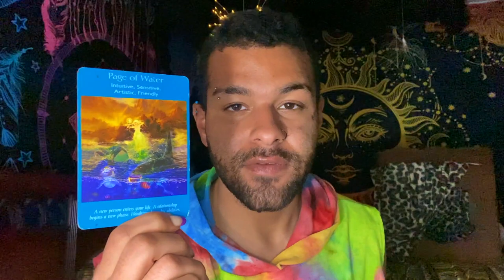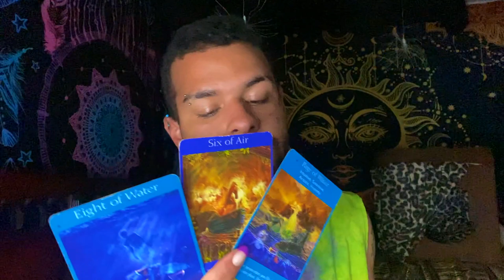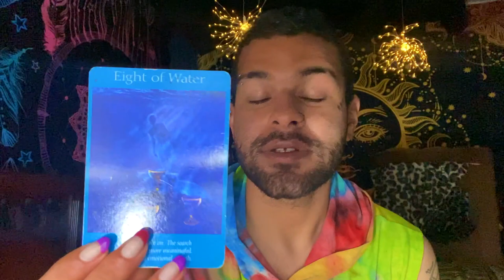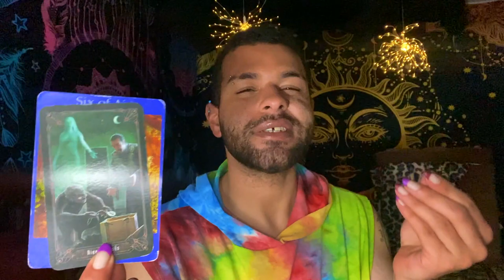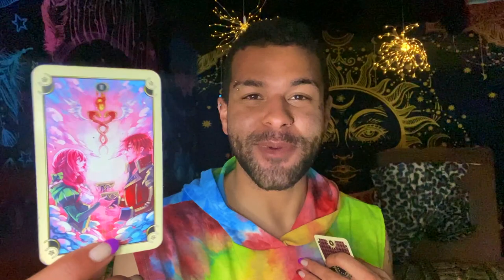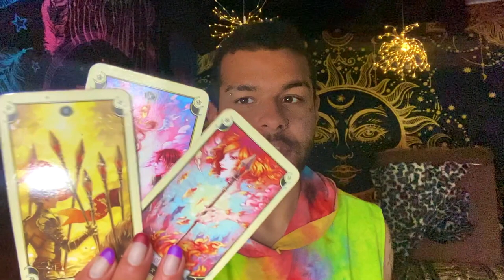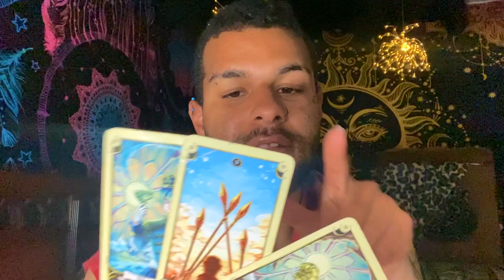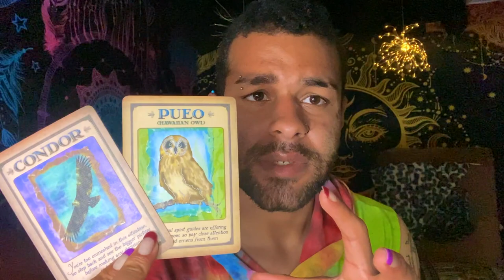Scorpio ♏️"YOU NEED TO HEAR THHIS MESSAGE SCORPIO" Tarot Reading MAY 3RD - 9TH 2021 Tarot Reading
This is a weekly 2021 Tarot reading for the Zodiac sign - Scorpio for the week of MAY 3RD - 9TH. This weekly Scorpio tarot reading forecast covers the subjects of Love, soulmate & twin flame connections, career, money & financial, and general overall messages. These weekly Scorpio tarot readings also includes predictions for Scorpio. These messages that came through in the tarot cards for this weekly tarot reading are for ALL Scorpios under the Sun, Moon, Rising zodiac sign for the week of MAY 3RD - 9TH

$SimplyVelca

~ 🖤 Social Media 🤍 ~

🎵 Music Credits 🎶